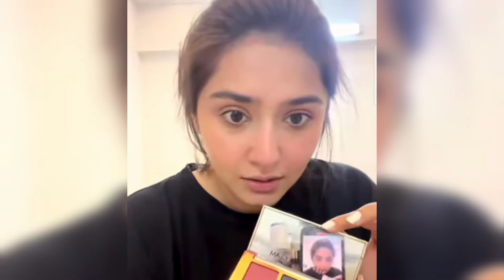Durefishan makeup tutorial part 1 | durefishan inspired makeup by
Pakistani famous actress makeup tutorial
Durefishan saleem makeup tutorial
Durefishan makeup tutorial
Durefisham makeup
Durefishan inspired makeup look
Durefishan saleem
Makeup tutorial pakistani
Makeup tutorial actress